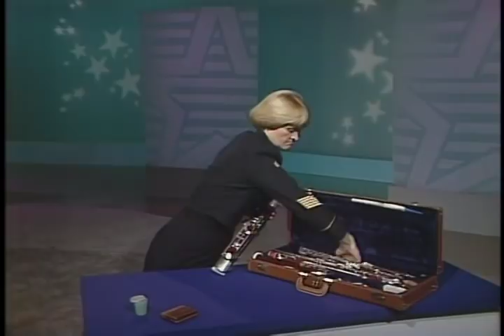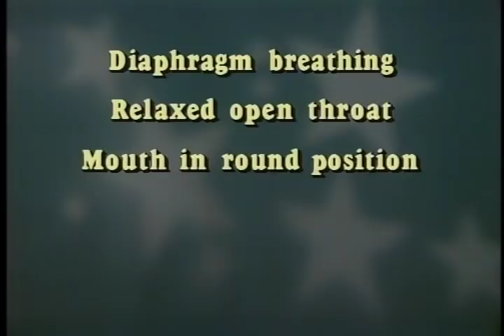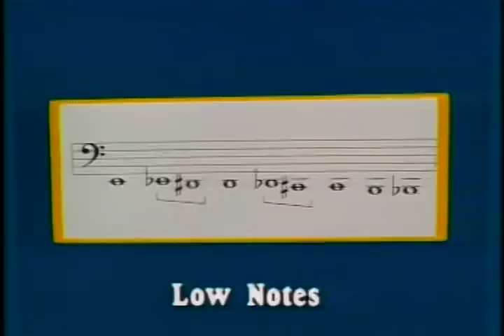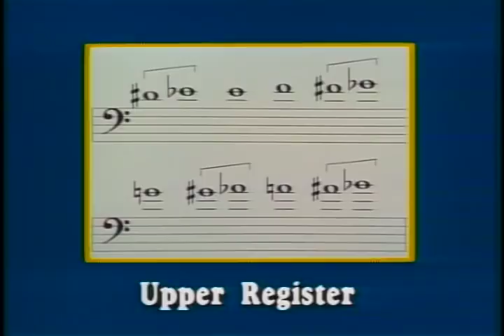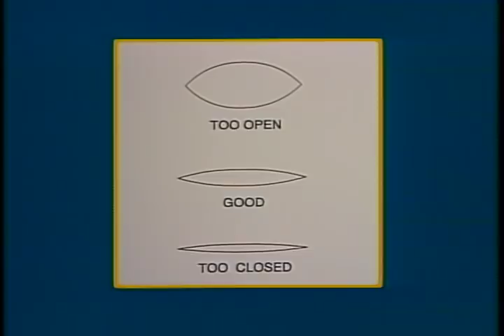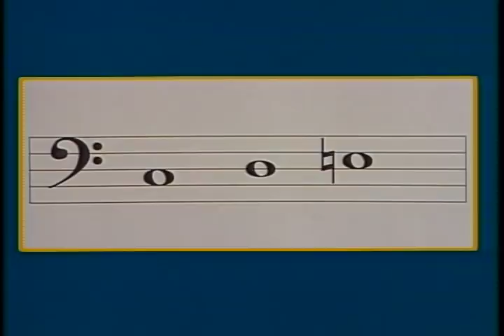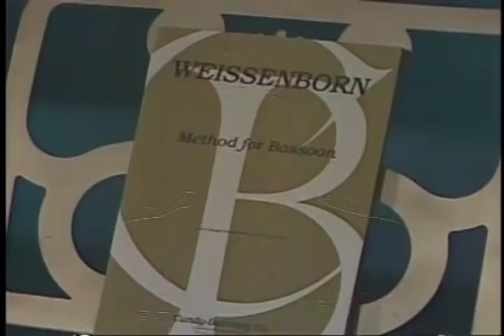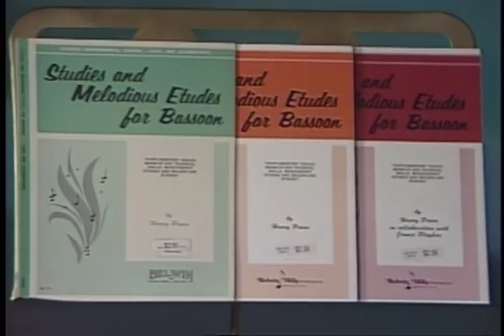Bassoon Basics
"Bassoon Basics" presents a straightforward and understandable source of information for both instructors and students of bassoon. Topics begin with the most basic and functional - assembly and tone production - and proceed with video fingering charts, technique, maintenance, and methods. Aside from the valubale information presented here, the U.S. Army Field Band's bassoon section also delights your ears with selected bassoon repertoire.

0:00 Introduction
2:08 Assembling the Bassoon
5:05 Putting the Bassoon Away
9:00 How to Hold the Bassoon
15:12 Tone Production, Technique
24:25 Technique (Video Fingering Chart)
54:58 Choosing and Adjusting Reeds
1:21:01 How to Ensure Your Bassoon is in Good Repair
1:28:31 Bassoon Method Books & Solos

The United States Army Field Band is the premier touring musical representative for the United States Army. Its four main components, the Concert Band, Soldiers' Chorus, Jazz Ambassadors, and The Volunteers, travel thousands of miles each year presenting a variety of music to audiences throughout the nation and around the world. Public concerts, school assemblies, clinics, festivals, and radio and television appearances are all part of the Army Field Band's schedule.

This educational clinic series is designed to share knowledge with America's young musicians and to aid teachers by focusing on specific musical areas. New educational materials are added to our collection each year.

Educational Activities Coordinator
The United States Army Field Band
4214 Field Band Drive
STE 5330